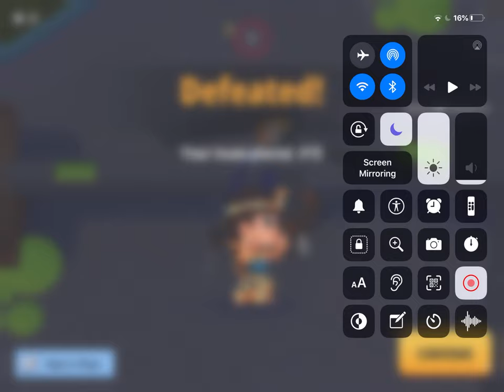Battlelands fail (new game)